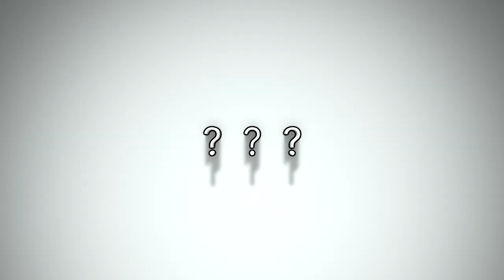WE HELD A BABY SLOTH | BARNHILL PRESERVE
We had a blast on our family day out! Reese really enjoyed herself although she didn't want to touch any of the animals. The sloths were pretty slow and pretty awesome!
Reese- 2 years old
River - 2.5 months old (12 weeks)